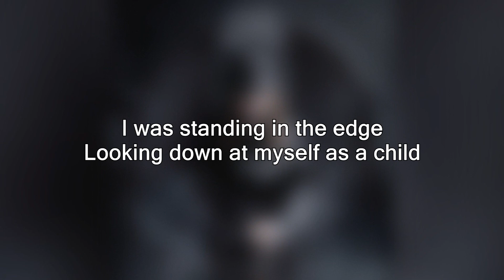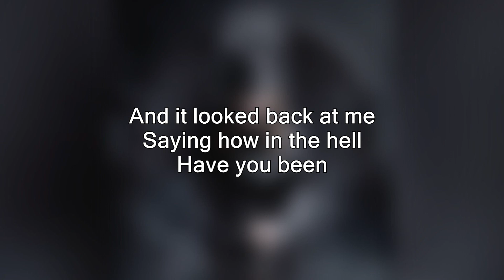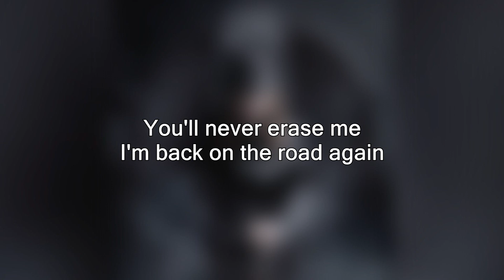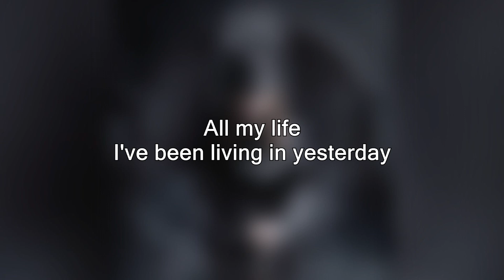Ozzy Osbourne - All My Life (Lyrics)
Song: All My Life
Artist: Ozzy Osbourne
Album: Ordinary Man
Year: 2020

Source: AZLyrics

Ozzy Osbourne - All My Life

I was standing in the edge
Looking down at myself as a child
And he looked back at me
Crying tears of defeat
From his eyes
He said I know all the lies
That you hide behind every fake smile
Am I gonna be lonely like you

I've been living in yesterday
All my life
A dollar short and a day too late

Looking down at the drink in my hand
And it looked back at me
Saying how in the hell
Have you been
I've been dryer than dirt
Dragging all of my thoughts through the quick sand
Now I'm quenching my thirst and I'm running like

Heaven can take me
But no one can save me from hell again
You'll never erase me
I'm back on the road again

post malone - take what you want feat ozzy osbourne
Ozzy Osbourne - Ordinary Man (Official Music Video) ft. Elton John